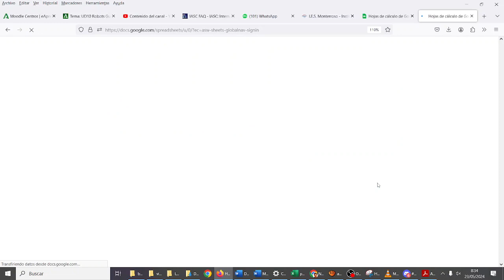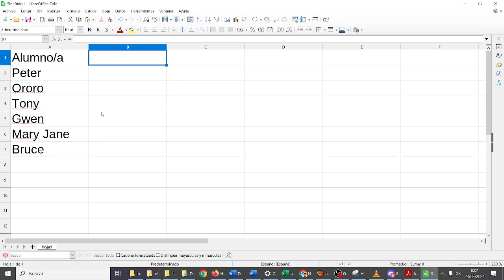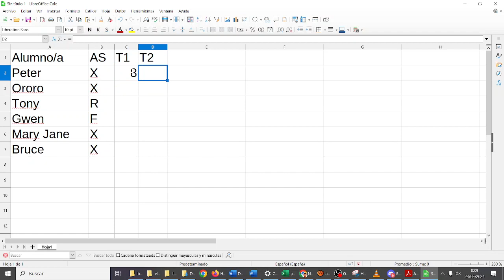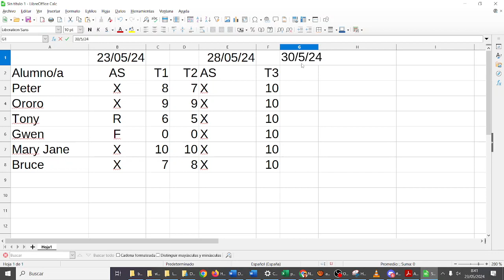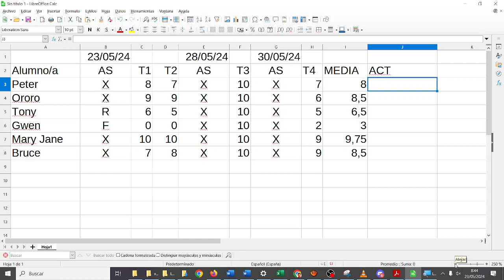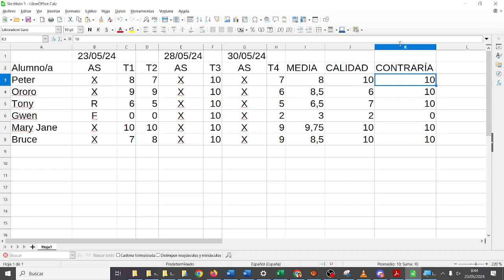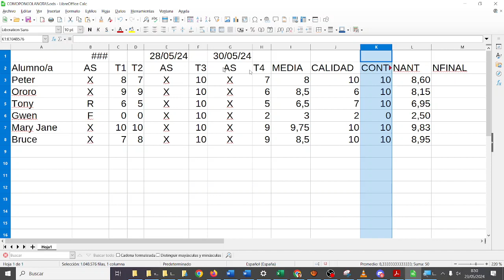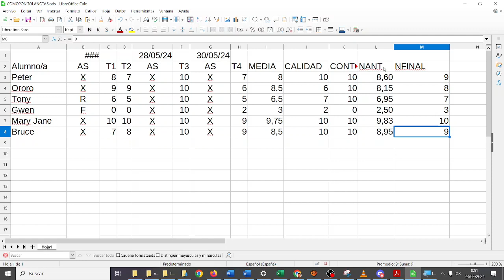Cómo calculo las notas TIC ESO Bachillerato IES Monterroso